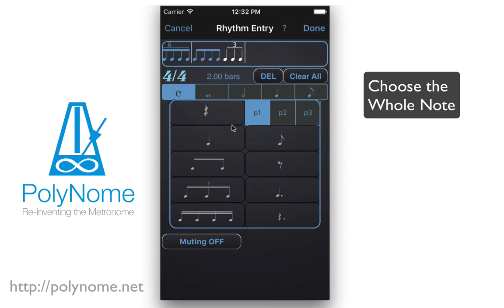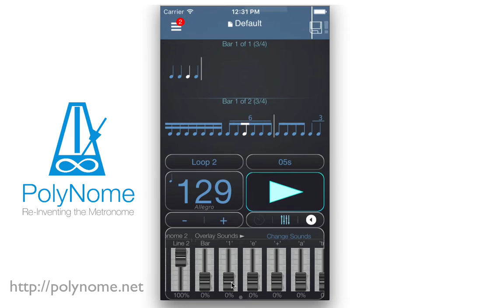Learning Rate Changes with PolyNome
This video shows how you can hear various rates over 2 beats in a musical drumming context.

It's very quick and easy to set up and really useful for improving your ability to hear how the rates relate to each other.